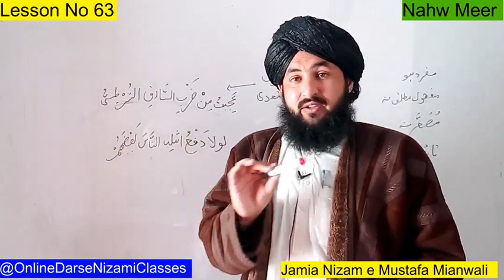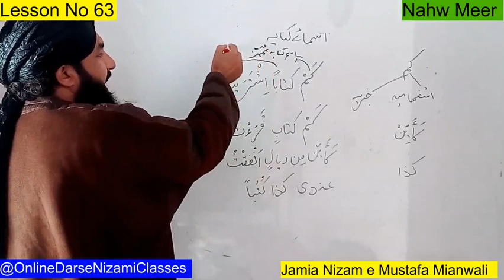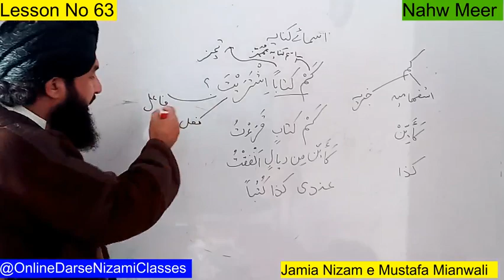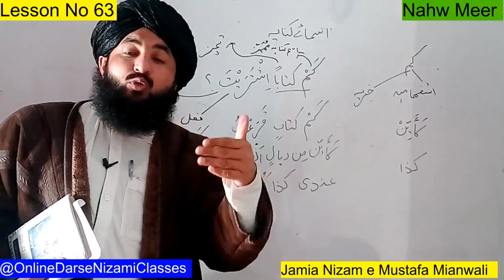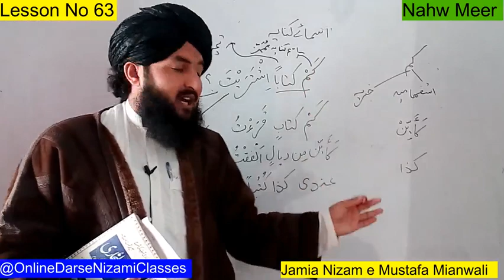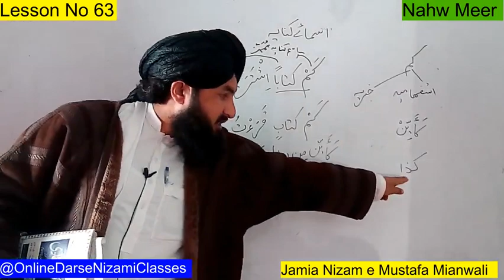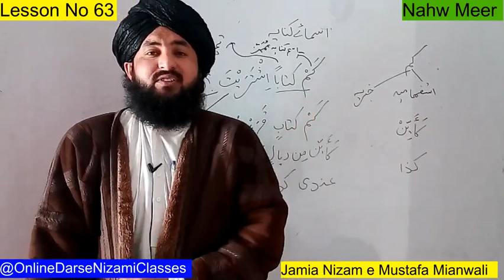Nahw Meer lesson 62 | اسمائے عاملة | Arabic Grammar | DarseNizami | اسم مصدر |نحومیر / اسم کنایہ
جملہ فعلیہ کا سبق دیکھیئے اس لنک سے

عالم کورس
صرف ونحو
علوم اسلامیہ
ISALMIC studies
Ma Arabic
Ma islamic studies
Mphil In Islamic studies
Mphil in Arabic